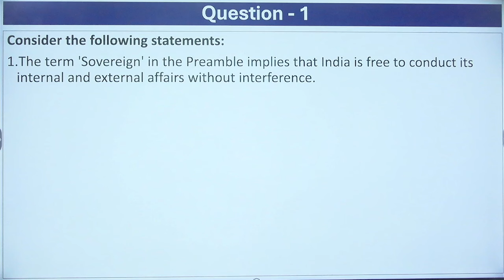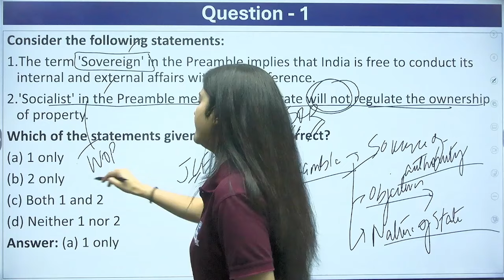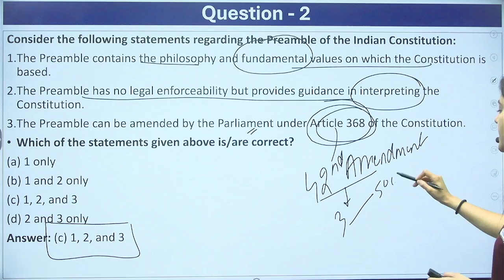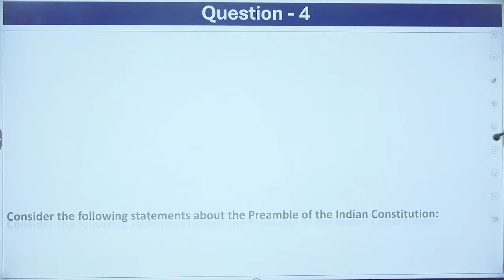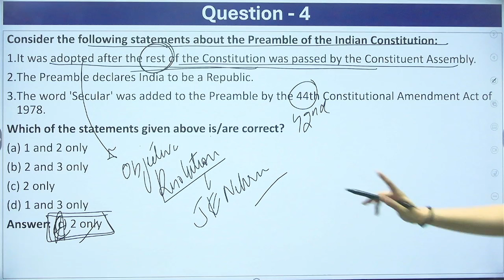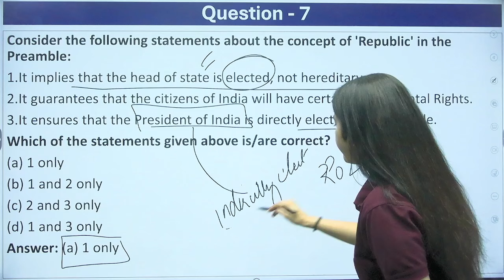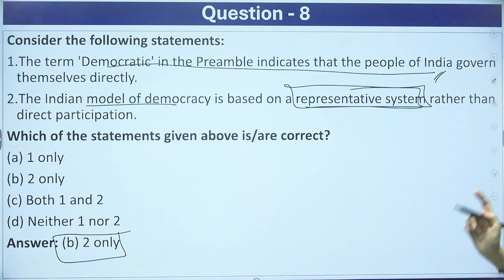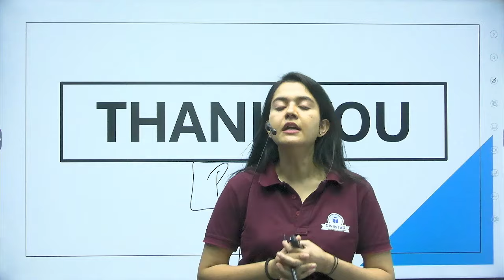Indian Polity: Preamble | HPAS Prelims 2025 Indian Polity Revision Series | Civilstap Himachal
HPAS 2025

✅Registration Form HPAS Offline/Live Batch -10 Starting on 23rd August 2024